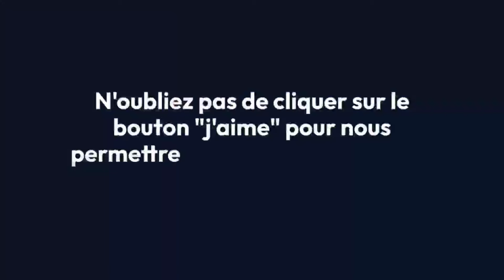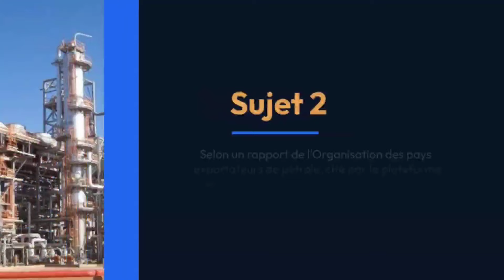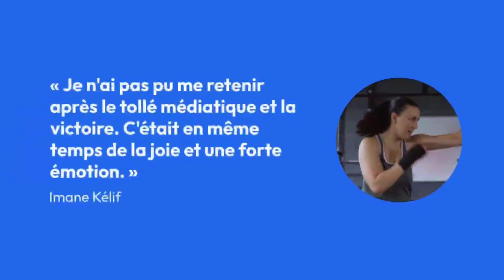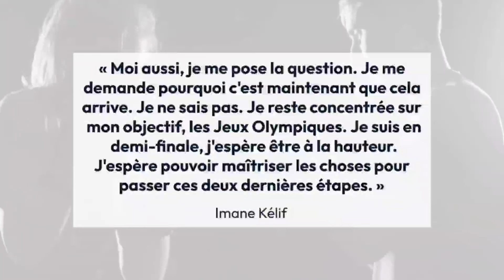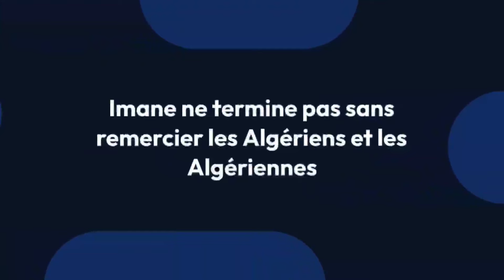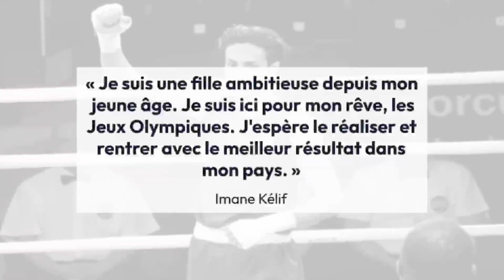🇩🇿 Imane Khelif : boxeuse algérienne, brise le silence et remercie pour le soutien reçu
🛑 Sujet numéro 1 :
Industrie pétrogazière : sonatrach conclut une série d’accords stratégiques internationaux

Sujet numéro 2 :
L’Algérie plus grand producteur de gaz en Afrique

Sujet numéro 3 :
Imane Khelif sort du silence et contre-attaque